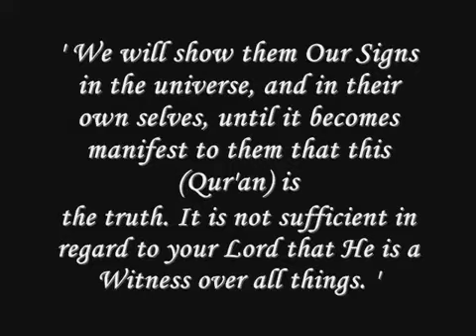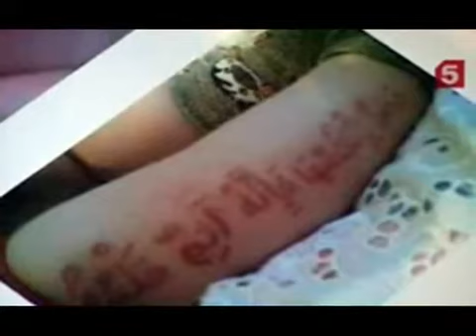miracles da allah algerie vs egypt معجزات الاسلام